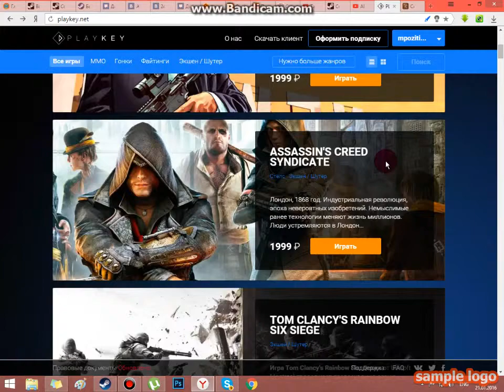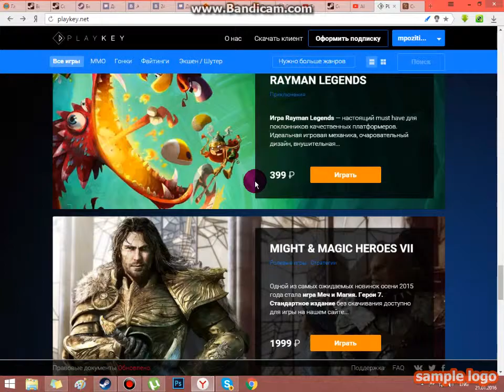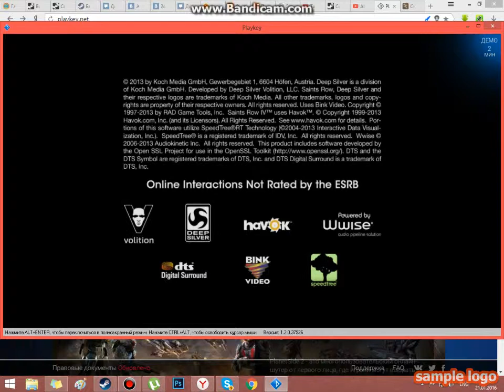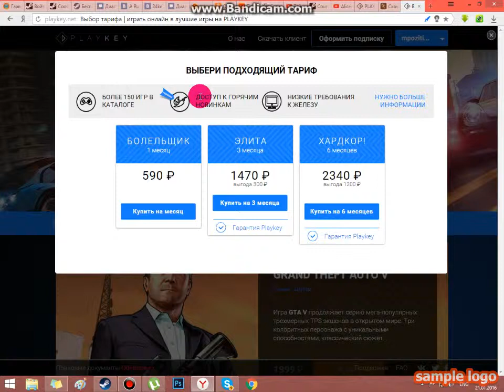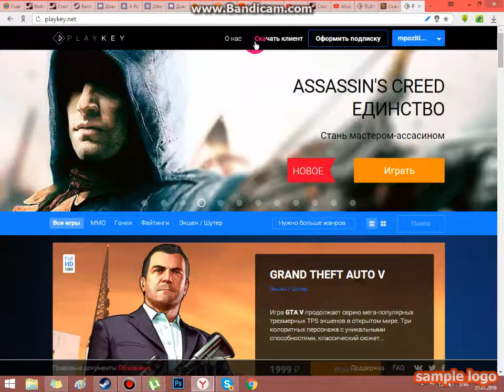как играть в хитовые игры в интернете ?